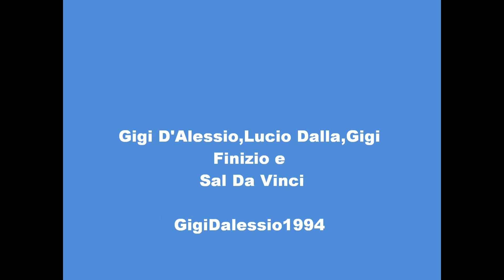Gigi D'Alessio,Lucio Dalla,Gigi Finizio e Sal Da Vinci - Caruso - HD 1080p